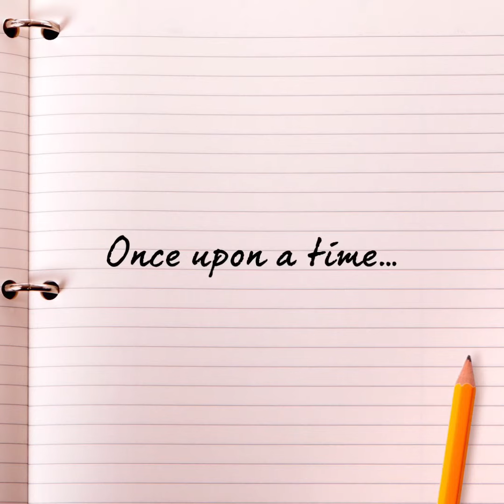Namasyal at nagkwentuhan ang mga bagets.